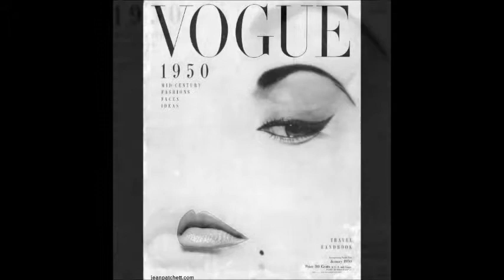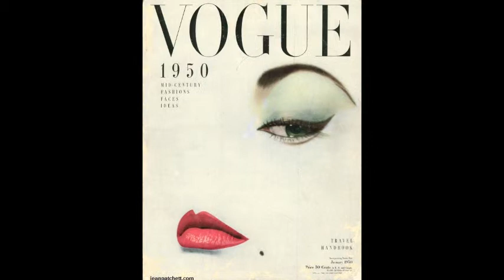Jean Patchett Eye & Lips Boy's Pajamas THAT FACE VERSION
Video Clips from Jean Patchett and Edward R Murrow interview and Vogue Cover of Jean Patchett by photographer Erwin Blumensfeld January 1950